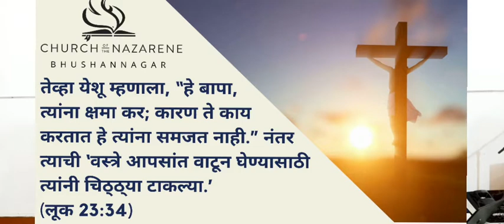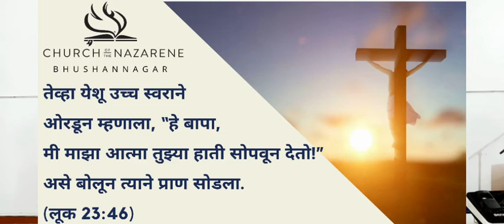Good Friday Service.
Please Find the Time Stamps Below

0:00 Worship
14:33 First Word
36:02 Second Word
54:13 Third Word
1:09:51 Fourth Word
1:26:34 Fifth Word
1:39:11 Sixth Word
2:02:11 Seventh Verse

For Bank Transactions:-
Mid-Mah. Dist. Assembly of The Church Of The Nazarene - Bhushannagar
SBI AMBIKA NAGAR KEDGAON
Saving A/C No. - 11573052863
IFSC : SBIN0008421

Please Inform on the above no. if you have made a transaction.

Find the Gospel Videos Below -